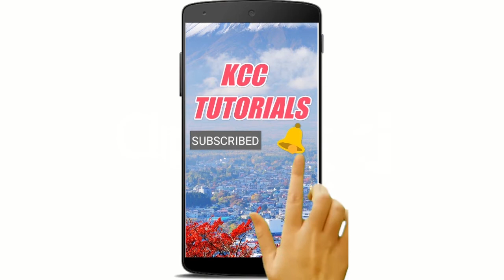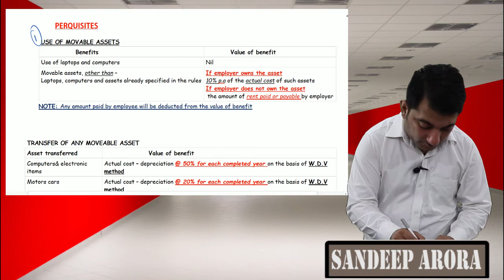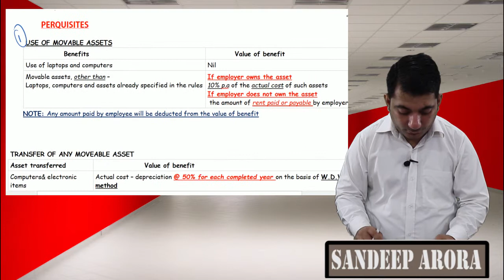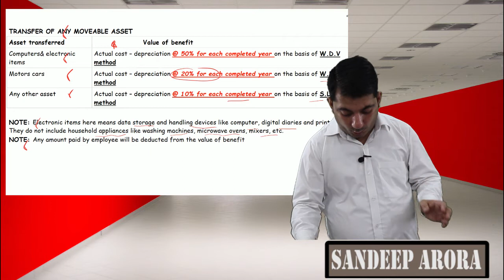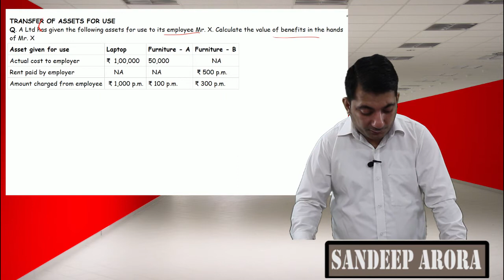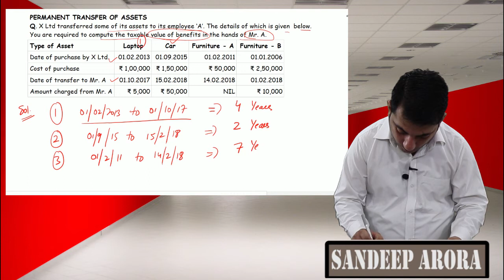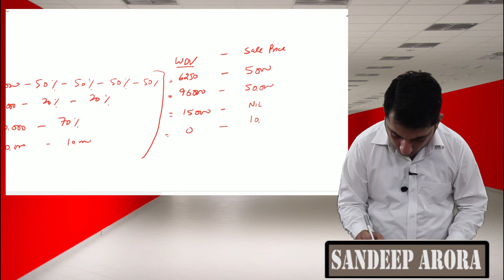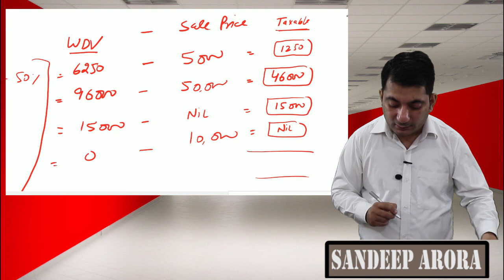Income from Salary- 18-19 Use of movable assets(Hindi)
Income Tax
Chapter:- Income under the head Salary
Assessment Year-2018-19
Previous year-2017-18
Playlist of Salary Chapter
This lecture includes:-
1. Meaning of salary
2. Conditions for taxability under salary head
3. Basis of charge
4.  Computation performa of Salary income
5. Meaning of Allowances and perks